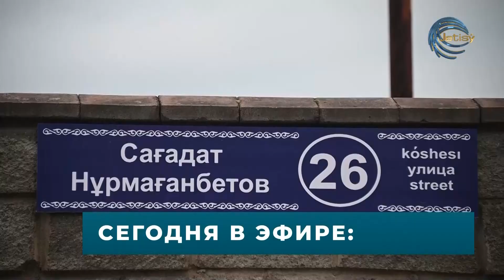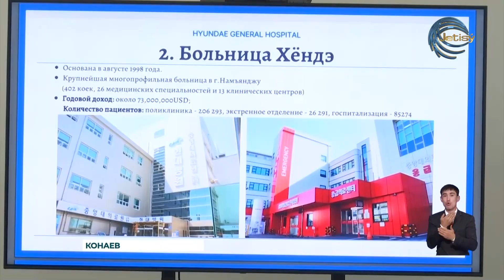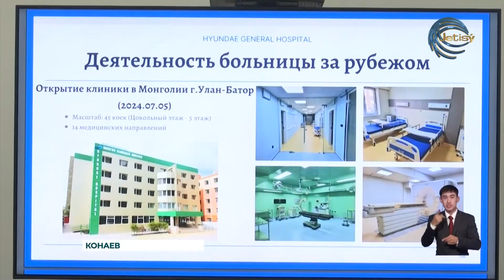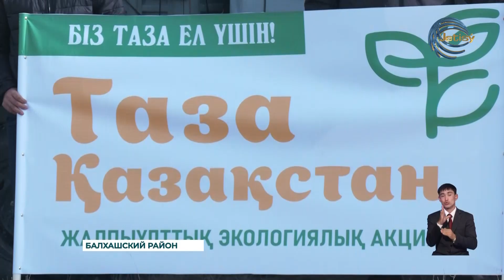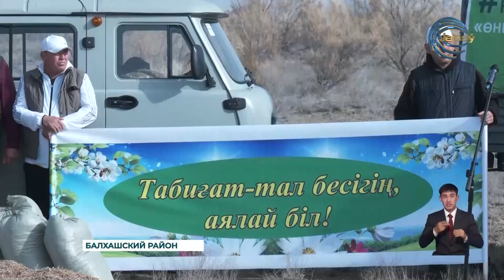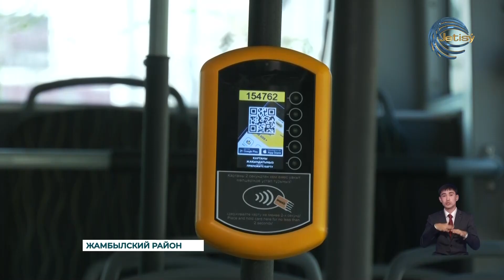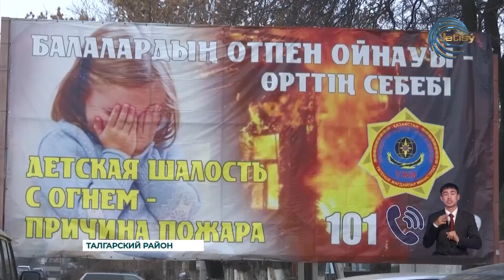НОВОСТИ АЛМАТИНСКОЙ ОБЛАСТИ (01.11.2024) 21:00